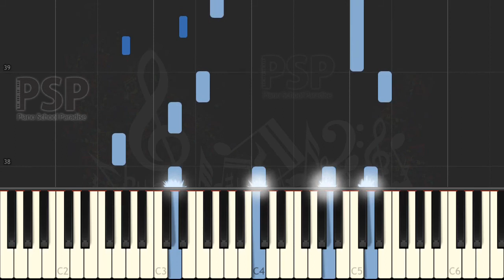[MEDIUM LEVEL] H MANCINI - Moon River (synthesia) [piano solo tutorial]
we play Moon River with piano.

thanks